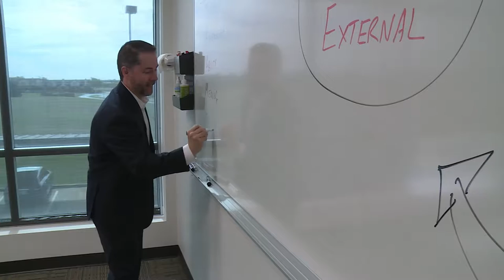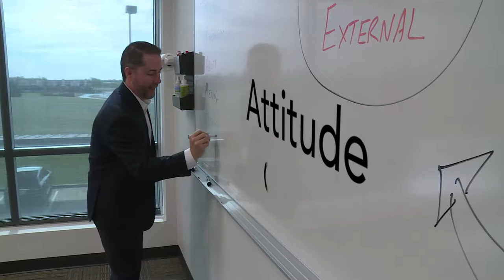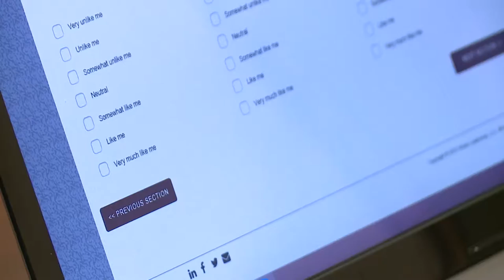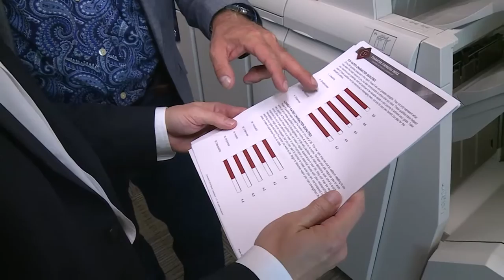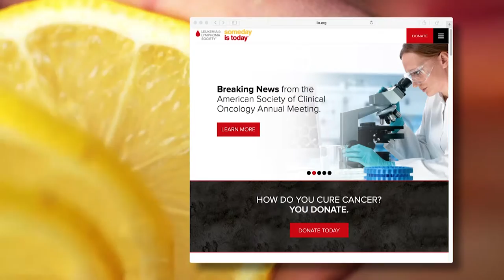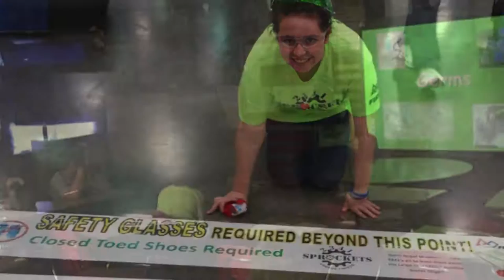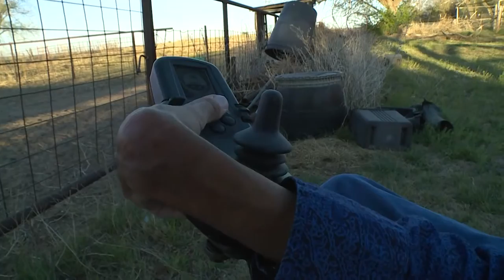Oklahoma Horizon TV Show 1630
This week on “Oklahoma Horizon,” we delve into why character counts both at home and in the workplace.